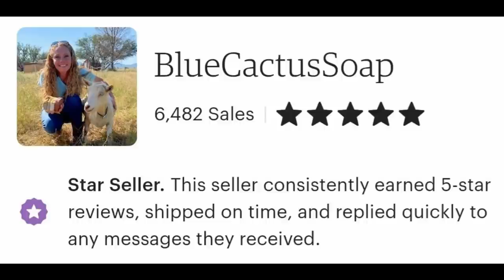Goats Find Hidden Camera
Blue Cactus Coffee Cups & Shirts
       **Tee spring**